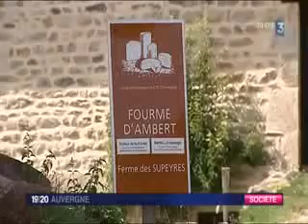Fourme d'Ambert à Valcivières, ferme des Supeyres à proximité des Hautes-Chaumes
Reportage sur la ferme des Supeyres qui fabrique de la Fourme d'Ambert fermière AOP, en montagne et en estive pendant la période estivale. L'authentique fourme de Valcivières, héritière de la tradition et des savoir-faire locaux, respectueuse du stricte cahier des charges de l'AOP